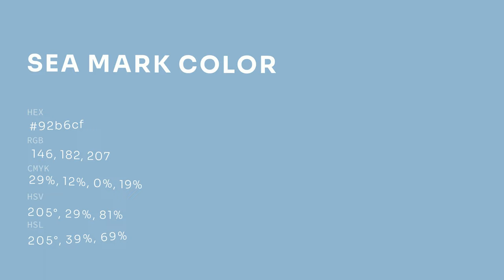Sea Mark color 92b6cf hex color - Blue color - Warm color 92b6cf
What color is Sea Mark ? 92b6cf hex color - Blue color - Warm color 92b6cf

Hex 92b6cf Color Code is also known as Sea Mark color.

Hex 92b6cf Color code in RGB color code model is created after adding 57.25% red color, 71.37% green color and 81.18% blue color.
Hex 92b6cf Color code in CMYK color (process color) code model is generated after subtraction of 29% cyan, 12% magenta, 0% yellow and 18% black.